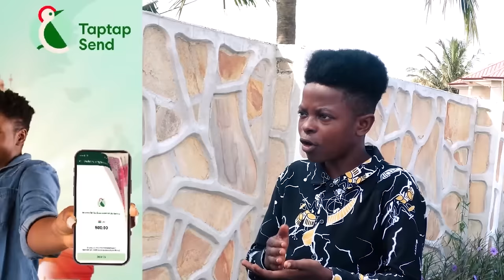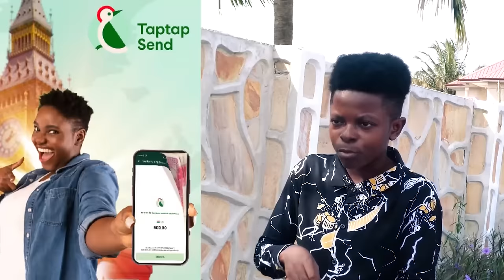Kumchacha Ɛxposɛs Prophet Nigel Gaisie Over His Prophesy On Multi Media Asempa Fm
Bank Account -
Mobile Money